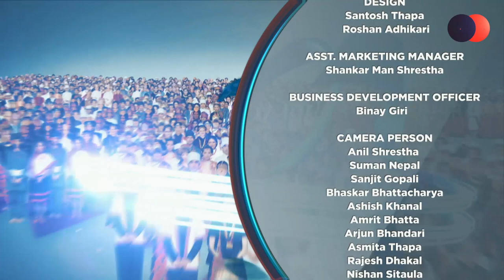ओलीको नेतृत्वमा राजेन्द्र र रवी मिलेर नयाँ गठबन्धन सरकार बनाउने यस्तो छ भित्री तयारी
Program : Janata Janna Chahanchhan
Presenter :  Rishi Dhamala
Guest : Ekraj Bhandari
Video By: Prime Times Television (HD)

PRODUCER/ RESEARCHER
Rishi Thapaliya

EPISODE EDITOR
Sudip Khanal

STUDIO PRODUCER
Prajwal Raj Shakya
Manoj Tamang
Ritasma Sunuwar

DESIGN
Santosh Thapa
Roshan Adhikari

CTO
Prabesh Gautam

MCR
Dev Raj Bhandari
Basu Dev Neupane
Anil Maharjhan
Rixson Gurbacharya

ASST. MARKETING MANAGER

CAMERA PERSON
Anil Shrestha
Suman Nepal
Sanjit Gopali
Gakul Sitaula
Bhaskar Bhattacharya
Ashish Khanal
Amrit Bhatta
Arjun Bhandari
Asmita Thapa
Rajesh Dhakal

EDITOR
Ratna Bhakta Bade
Raj Neupane
Sudesh Acharya
Aashish Dangol
Arun Bhandari

MAKE UP
Dipika Khadka
Umesh Sharma